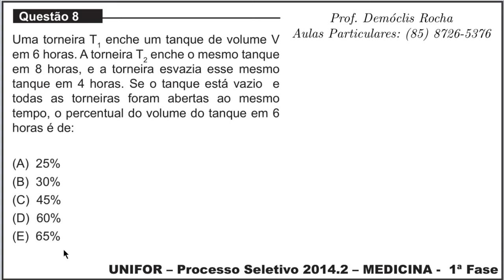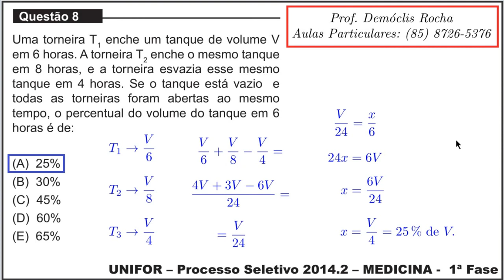Operações com Frações e Proporção [UNIFOR - MEDICINA, 2014.2, Questão 8]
Questão 8
Uma torneira T 1 enche um tanque de volume V
em 6 horas. A torneira T 2 enche o mesmo tanque
em 8 horas, e a torneira esvazia esse mesmo
tanque em 4 horas. Se o tanque está vazio e
todas as torneiras foram abertas ao mesmo
tempo, o percentual do volume do tanque em 6
horas é de:
(A) 25%
(B) 30%
(D) 60%
(E) 65%